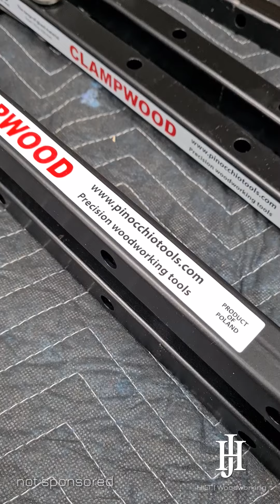pinocchio clamps insta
As the average work week has returned after the holidays, we have minimal time in the workshop. However, during the holidays, I did some projects with the new Pinocchio Panel Clamps, which are great to work with. This type of clamp is expensive, but it is less costly than the Clampzilla's from Woodpeckers. I needed to try these, and they will definitely remain part of the inventory.

Check out the Clampwood panel clamps by @pinocchio_tools